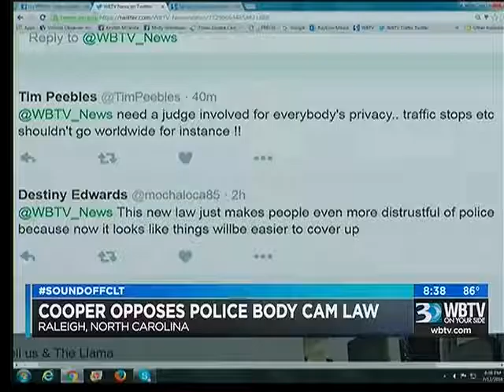7.12.16: PM Bounce 2B | Ask Mama Mack